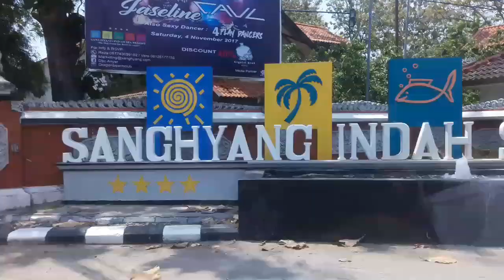KAHYANG RESORT ANYER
4 /11/2017 SaturdaY